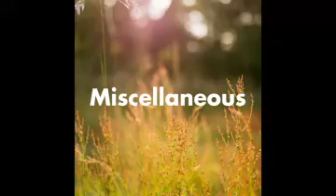M - Hungering for Humility #2 (part 2) - 31